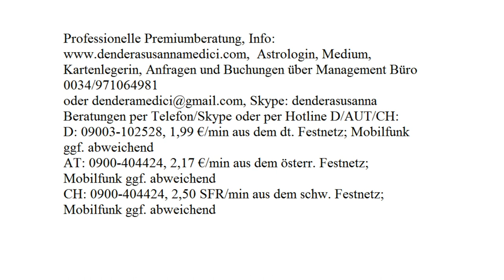Finanzen: Oktober 2017